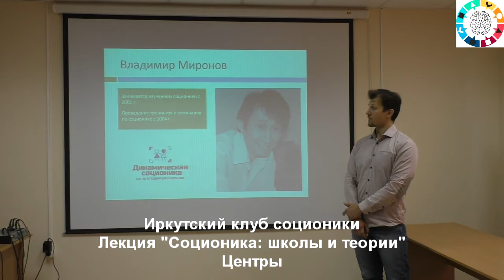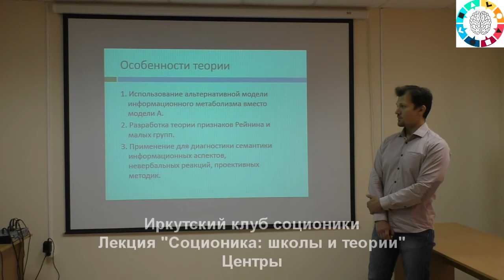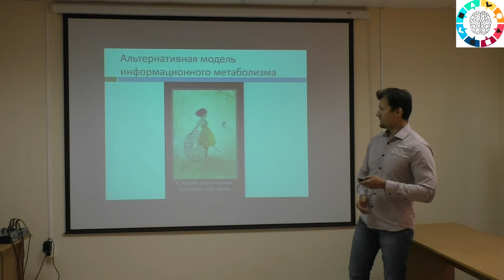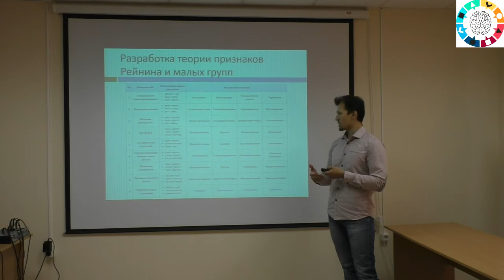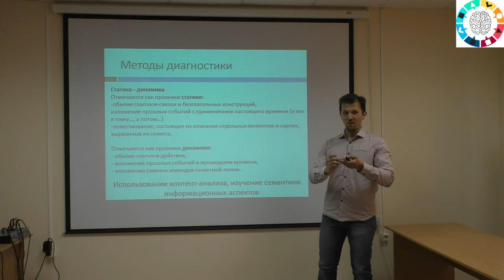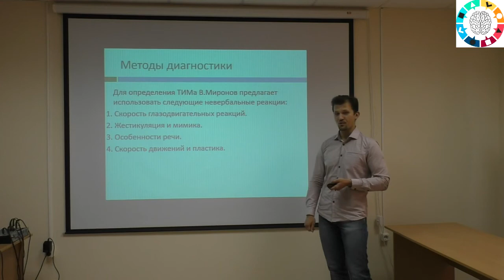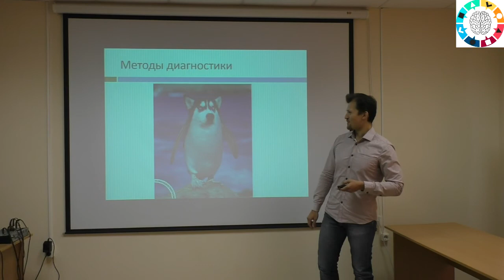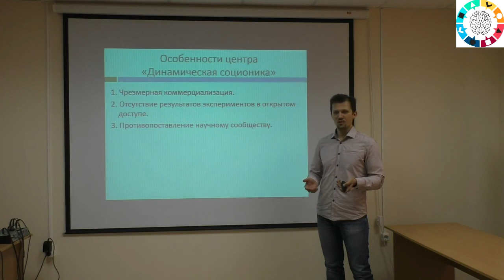Лекция "Соционика: школы и теории". Центры